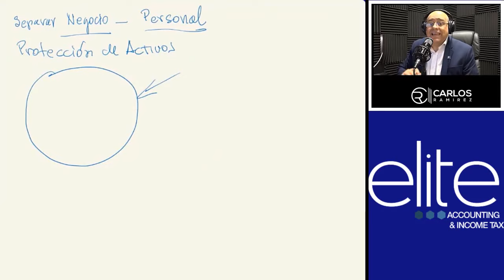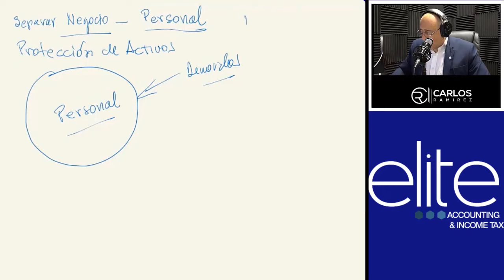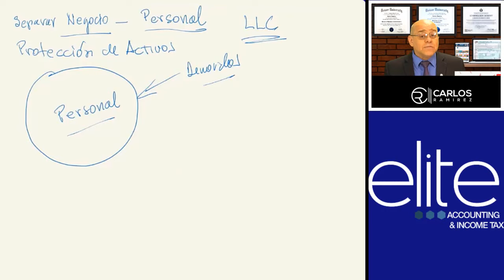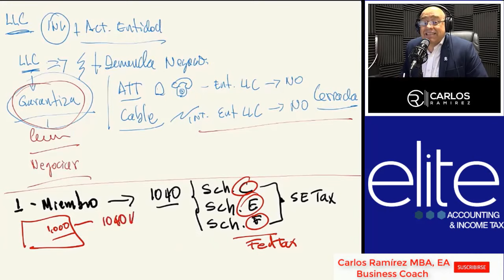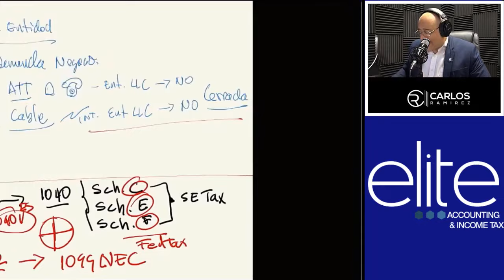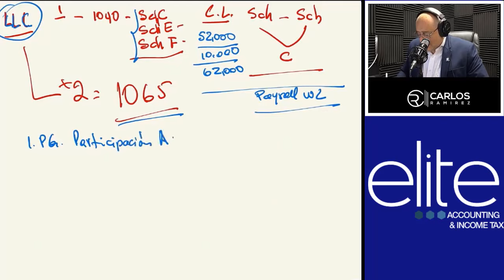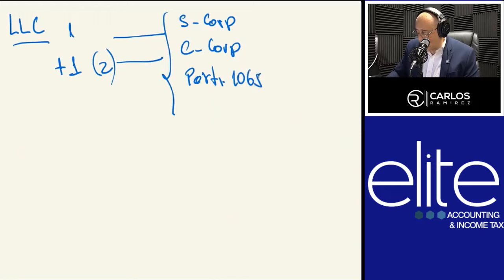10 PASOS FÁCILES para FORMAR una LLC - ¿CÓMO TRIBUTAR una LLC?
En este video le daremos 10 tips que usted puede usar para formar fácilmente una Limited Liability Company (LLC) y también le explicaremos cómo debe hacer para tributarla.

MI PÁGINA OFICIAL - CARLOS RAMIREZ EN FACEBOOK